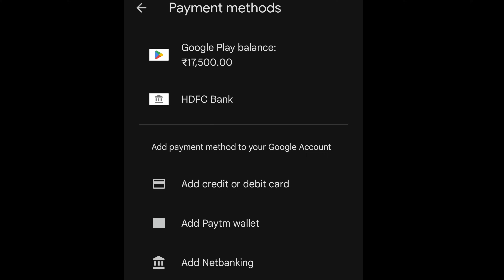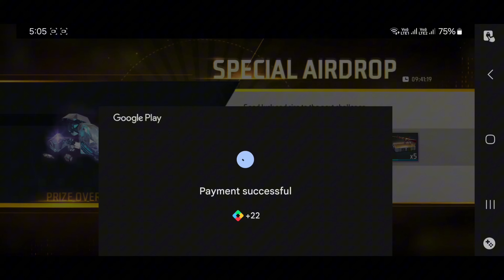NEW M14 ROYAL TODAY FREE FIRE|FREE FIRE NEW EVENT|FF NEW EVENT TODAY|NEW FF EVENT GARENA FREE FIRE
NEW EMOTE FREE FIRE|FREE FIRE NEW EVENT| FF NEW EVENT TODAY |NEW FF EVENT GARENA FREE FIRE
NEW FADED WHEEL EMOTE EVENT FREE FIRE|FREE FIRE NEW EVENT | FF NEW EVENT TODAY | NEW FF EVENT GARENA FREE FIRE
RAMPAGE LEGENDARY EVO BUNDLE| FREE FIRE NEW
EVENTI FF NEW EVENT TODAYI NEW FF EVENTI
GARENA FREE FIRE
HOW TO COMPLETE ALL EVENTS? FREE FIRE NEW
GARENA FREE FIRE
FREE FIRE NEW UPDATE TODAY| FREE FIRE NEW
GARENA FREE FIRE
NEW EMOTE PARTY EVENT TODAY| FREE FIRE NEW
EVENT | FF NEW EVENT TODAYI NEW FF EVENTI
GARENA FREE FIRE
NEW LUCKEY WHEEL EVENT TODAYI FREE FIRE NEW
GARENA FREE FIRE
NEW LEGENDARY BUNDLE?| ff new event today, free
fire new event, new ff event, Garena free fire event
1. Garena free fire Indonesia
2. Garena free fire Brazil
3. Garena free fire India
4. Garena free fire Brasil
5. Garena free fire Singapore
6. Garena free fire Thailand
7. Garena free fire Vietnam
FREE FIRE NEW EMOTES| ff new event today, free fire
new event, new ff event, event, Garena free fire
JANUARY MYSTERY SHOPI ff new event today, free
fire new event, new ff event, event, Garena free fire
HOW TO GET ELITE PASS IN AIRDROP |FF NEW
EVENT |FREE FIRE NEW EVENT I NEW EVENT FREE
FIRE
FREE FIRE NEW EVENT || FF NEW EVENT TODAY || I GOT M1887 ALL RARE ITEMS
APRIL MONTH MYSTERY SHOP 2022, ELITE PASS
DISCOUNT EVENT || ff new event today, new event free fire
free fire new OB 32 update, Next m4a1 Evo gun skin
FREE FIRE NEW EVENT TODAY |ff new event today,
FREE FIRE NEW UPDATE | ff new event today lI new
event free fire I ff new event
Free fire new character ability test || ff new event
today, free fire new event today, new event
SEASON ELITE PASS FREE FIRE | ff new event, free
fire new event today, new event ff
FREE FIRE NEXT EVO GUN SKIN, OB 32 UPDATE || ff
new event today, free fire new event, new event ff
ff new event, new event today, free fire new event
Holi festival event free fire || free fire new event I ff
Rush Army FF
rush yt ff

new event today I new event free fire
NEXT TOP UP EVENT FREE FIRE || Free fire new event
Il New gold Royle ll March mystery shop Free fire
March month Mystery shop confirm date 2022 l| ff
new event today FREE FIRE NEW EVENT - elite pass
Discount event | MYSTERY SHOP free fire
December month mystery shop
December elite pass Discount
gamer Free fire ps gamer Ff ps gaming I Free fire
India | Free fire Indonesia I Free fire Brazil | Free fire
Nepal I Free fire Bangladesh | Free fire Taiwan I Free
fire Vietnamfire new event details Free fire new update
today Free fire new update detail I Free fire new
update january 2022 | Ps Gamer I ps gamer Free fire
ps gamer Ff ps gaming | Free fire India | Free fire
Indonesia | Free fire Brazil | Free fire Nepal | Free fire
Bangladesh I Free fire Taiwan I Free fire Vietnam I
Technical at gamer
IGNORE
1. free fire new event
2. free fire new event today
3. new event free fire
4. ff new event
5. ff new event today
6. free fire new update
7. today free fire new event
8. free fire new events
9. free fire today new event
10. new event ff
new event
ffevents
ff new emote event
ff new faded wheel